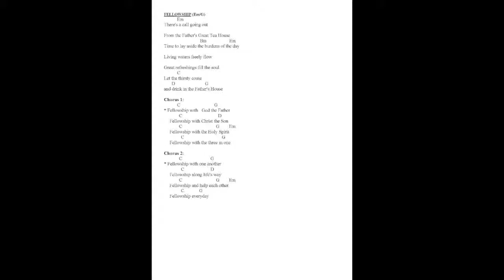Fellowship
There's a call going out
From the Father's great tea house
Time to lay aside the burdens of the day
Living waters freely flow
Great refreshing fills the soul
Let the thirsty come and drink from the Father's house

Fellowship with God the Father
Fellowship with Christ the Son
Fellowship with the Holy Spirit
Fellowship with the three in one

Fellowship with one another
Fellowship along life's way
Fellowship and help each other
Fellowship everyday